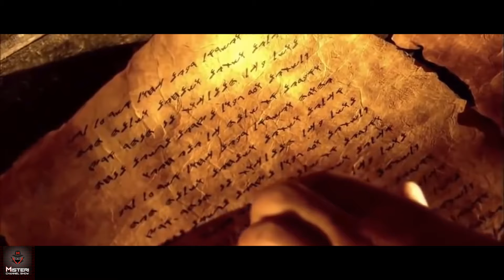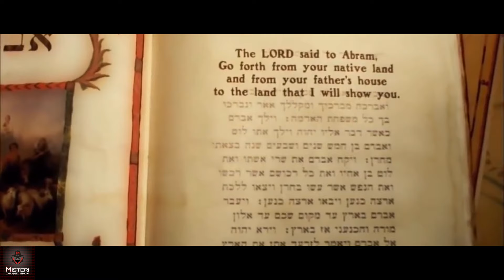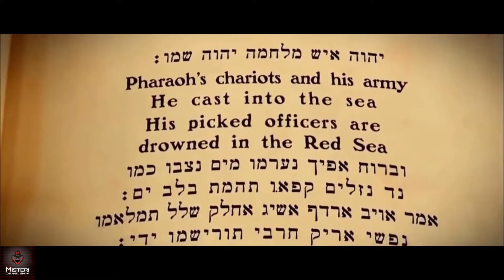I NUMERI DELLA BIBBIA E LA LORO SIMBOLOGIA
PRIMA DI COMMENTARE:
Si invitano gli utenti a leggere il seguente decalogo, prima di venire bannati al primo commento, come spesso succede.
1)Chi lascerà link  che riconducono al proprio canale verrà segnalato a youtube,
2) I link che riportano ad altri canali  sono rimossi d'ufficio, salvo i casi in cui si tratti di canali istituzionali ,nazionali ed esteri. ( se non capisci istituzionali, ricerca su google, non chiedere a noi non siamo a scuola)
3)Non utilizzare mai toni offensivi nei confronti degli altri utenti,
4)Non utilizzare mai toni offensivi nei confronti dello staff del canale, e dei suoi ospiti,
5)Non controbattere ai richiami dei moderatori,
6)Non entrare a tu per tu con i moderatori,
7)Ricordati che sei un ospite a casa nostra,  non hai potere nel nostro canale,
8) Le tue polemiche non ci interessano e non ci inducono a cambiare idea, se non hai capito leggi nuovamente il punto 7.

NOTA BENE:
Gli argomenti esposti nei video non sono partoriti dalla nostra mente, quindi prendete i video per quello che sono e traete da soli le vostre conclusioni, stare li a sindacare a muso duro, che è un complotto, non è andata proprio cosi...ecc non serve perchè lo ripetiamo ad ogni video: "Noi raccontiamo Storie".

QUESTO CANALE E':
Vietato ai cretini e ai fondamentalisti, se non sei interessato agli argomenti del canale, fatti un favore, passa avanti.
Se sei più esperto di noi non ci interessa, passa avanti e fai divulgazione nel tuo canale.
Se non ti piacciono le riprese passa avanti.
Se sei bravo a girare video, dimostralo, nel tuo canale.
Non abbiamo bisogno dei tuoi consigli.
Se un video viene rimosso non lamentarti non è un problema tuo.
Grazie!